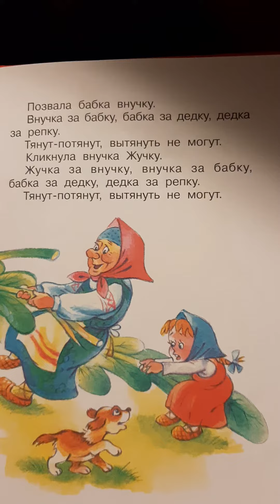РЕПКА, НАРОДНАЯ СКАЗКА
Читаем сказки и рассматриваем картинки. Детский канал.